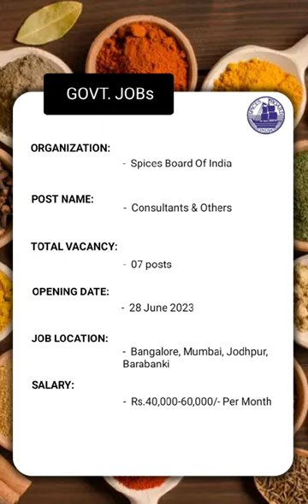Spices Board 07 Consultants (Marketing) Recruitment 2023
Spices Board Of India has invited applications from eligible and interested candidates to full fill Consultants (Marketing & Export Promotion) and others posts, notification posted on June 2023. Job seekers who are looking for a career in Bangalore, Mumbai, Jodhpur, and Barabanki can avail this opportunity, Interested candidates can apply the application using by below “Apply Now” link.